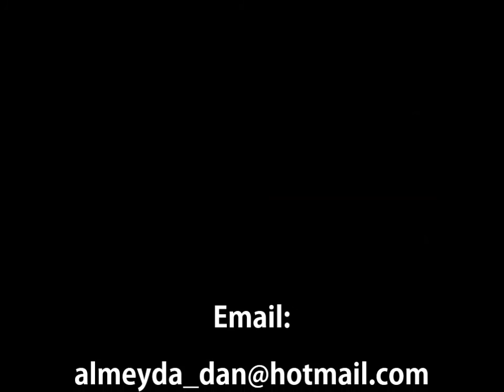VOSTOK: Ep.07 "O JUDAS DE LEONARDO" (LEO PERUTZ)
Editora: Ediouro
Tradução: Marcos José da Cunha
Posfácio: Hans-Harald Muller
Na virada do século XV para o século XVI, em Milão, após três anos de trabalho, Leonardo da Vinci deseja concluir seu quadro "A Última Ceias" no refeitório do convento de Santa MAria delle Grazie. No entanto, falta-lhe um modelo para representar o rosto de Judas e que lhe permita continuar o trabalho. Assim, ele sai a procura do "pior homem de toda a Milão". Da Vinci o encontra no mercador alemão Joachim Behaim, que - a exemplo de Judas- é capaz de trair por orgulho e dinheiro. Após ter o seu rosto apropriado por Da Vinci para representar aquele que traiu Jesus, Behaim vê sua vida transformada para sempre.